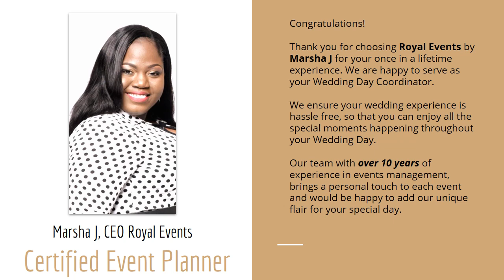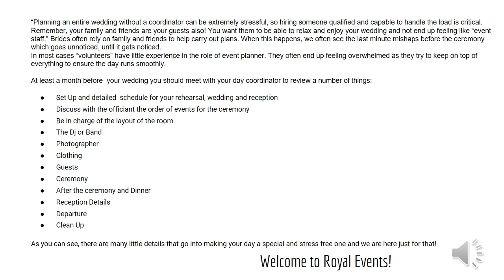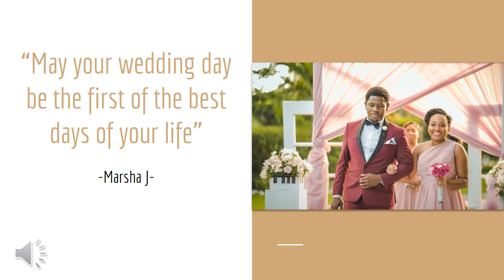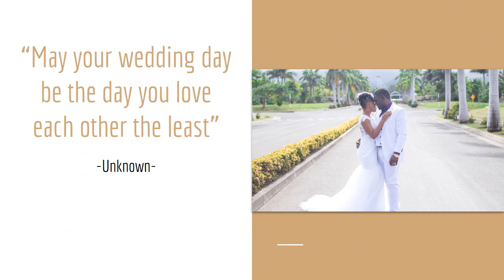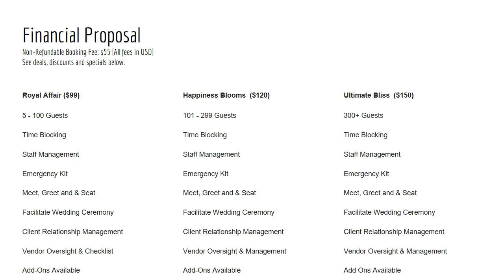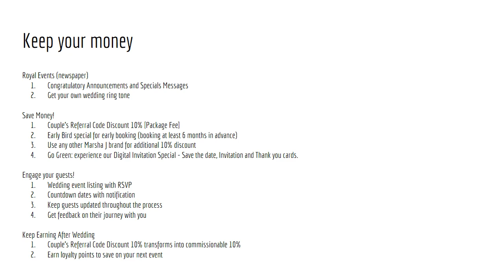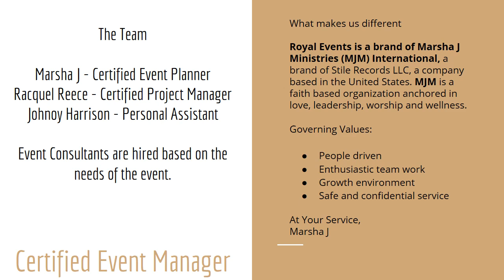Wedding Day Cordinator HD